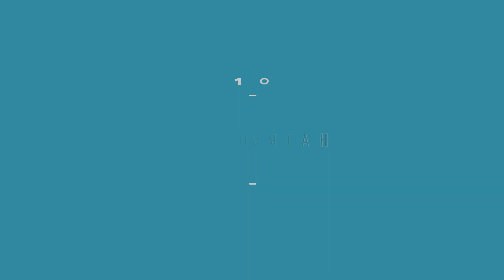IDEE CAPELLI ESTATE 2021: DYSON FLYAWAY, ACCESSORI, HAIRSTYLE E TIPS ☀️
Ecco a voi alcune idee e tips per mantenere i capelli sani quest'estate! Con il Dyson Supersonic è possibile asciugare velocemente i capelli senza calore eccessivo, e con il nuovo accessorio per il finish anche i capelli più indisciplinati potranno essere tenuti a bada!

Ringrazio Dyson per aver collaborato con me in questo video.

G.